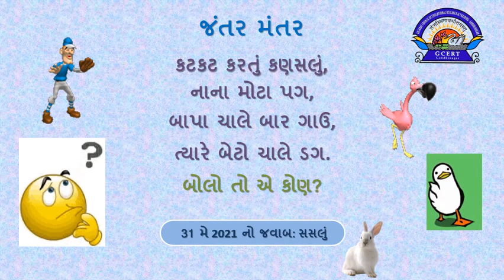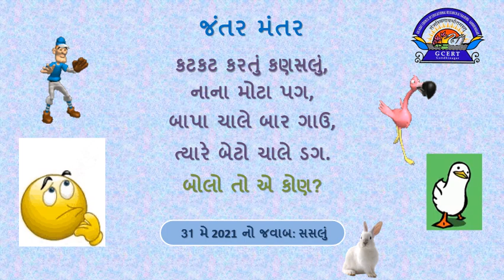જંતર મંતર 01062021